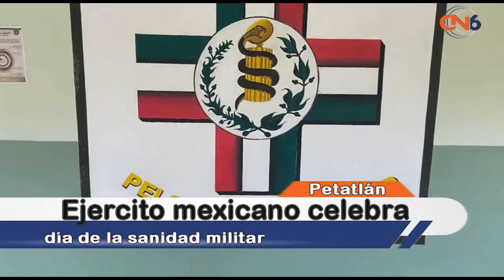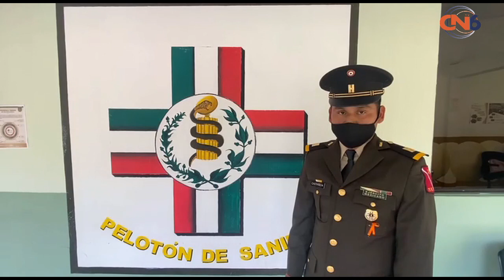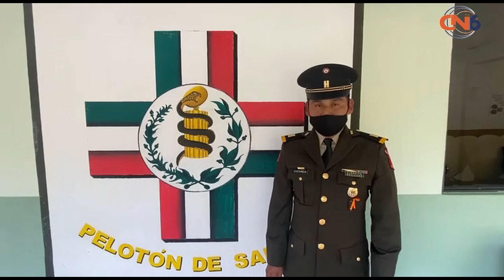Ejercito mexicano celebra día de la sanidad militar